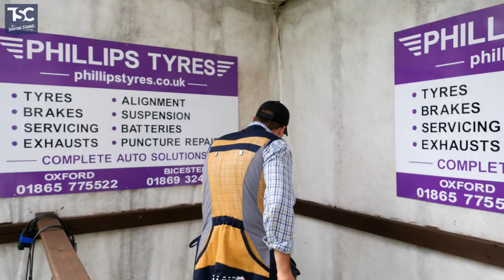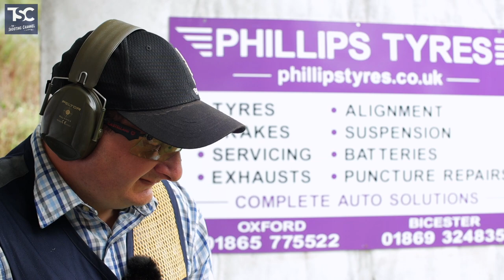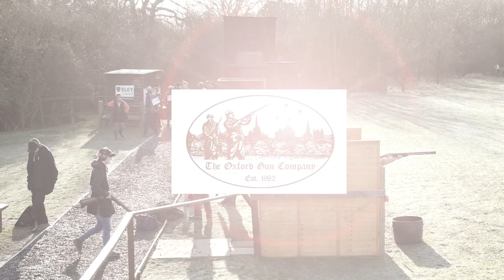Castellani clay shooting kit